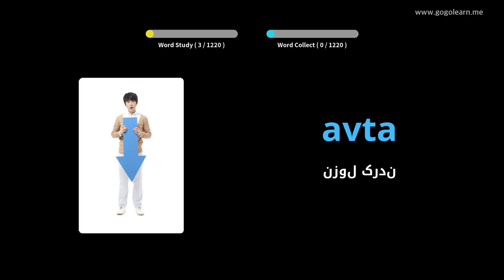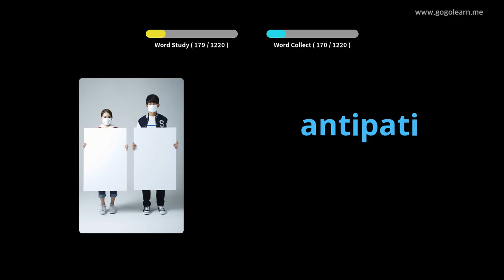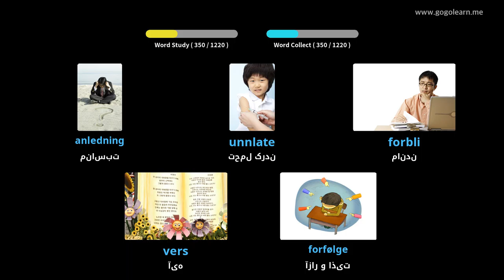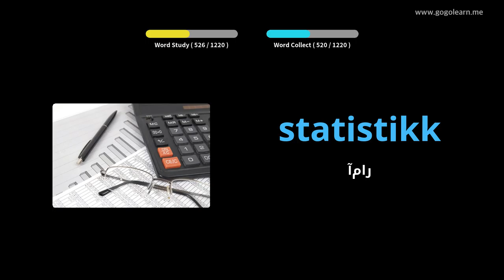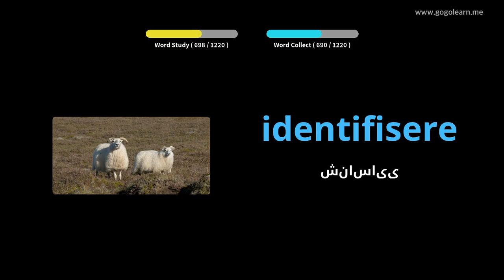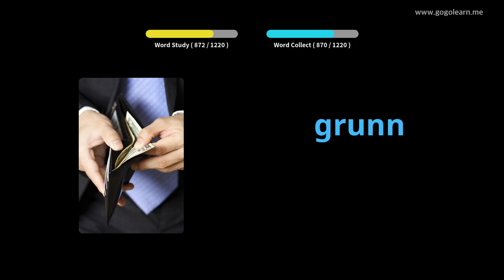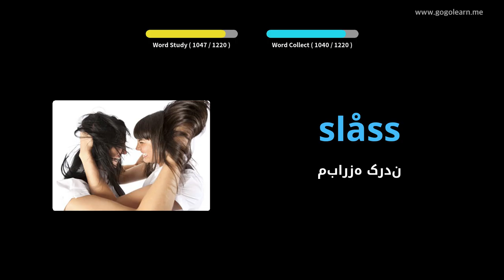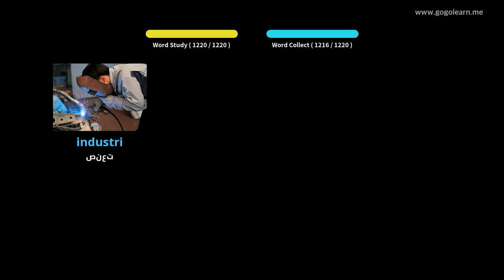دانشجوی واژگان نروژی | Golearn